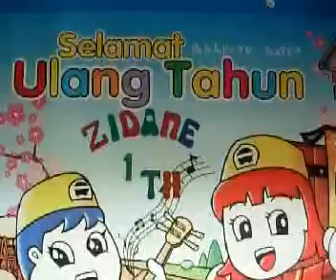zidane ultah 1 (#1)